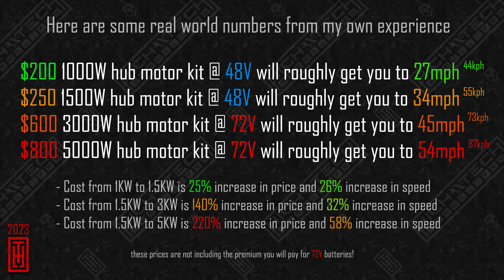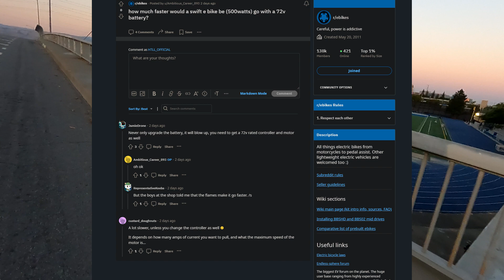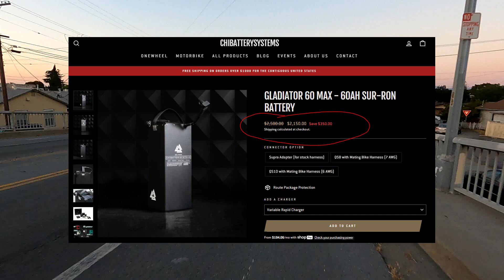🚲 High Powered Ebikes Are Stupid And A Waste Of Money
This is arguably a pretty hot take (depending on who you ask)

Speed is expensive.

Let's talk about air, it's the crap you breathe and while it may look transparent from your perspective it's actually quite girthy and gelatinous, and it's also the enemy of speed. Physics are cool bro, push on a thing and you feel it pushing back at you, that's actually how you can feel anything at all, things give you resistance and your nerves pick that up as something happening and through magical interpretive electrical signals in your head you can feel things. Well, air also does that, it just also doesn't seem that way because you're usually not moving fast enough. Who here in class has ever stuck their hand out the window of their car on the freeway? It was quite a different feeling than waving your arm while sitting in your office chair at work. The faster you go the more air or wind resistance there is. The faster you go the more money you need to spend to overcome that resistance. Pathetic.

Here is something I learned quickly when I first got into DIY ebikes. 0-40mph is quite nice, not a whole lot of wind resistance, sure there is some but it's mild. Once you hit 40 things start getting harder and harder for you, the amount of power you need to go even marginally faster after 40mph gets exponentially more difficult (nature's speed limit, if you will).

It is of my experienced opinion that the sweet spot for ebikes that are using traditional bicycle frames is: 1500W, that's still a lot of watts but there are a lot of unique properties of this wattage that are economically very attractive. For one, a 1500W kit is quite common now, and can be had for very cheap. Secondly you don't need a crazy battery to push for 1500W, 48V will get you there easily, no need for expensive, larger heavier 72V packs. Thirdly this will get very close to the 40mph threshold but not exceed it.

[ MAGICAL GRAPH(IC) ACTION ]

Here are some real world numbers from my own experience.

$200 1000W hub motor kit @ 48V will roughly get you to 27mph
$250 1500W hub motor kit @ 48V will roughly get you to 34mph
$600 3000W hub motor kit @ 72V will roughly get you to 45mph
$800 5000W hub motor kit @ 72V will roughly get you to 54mph

[ WOW ]

Do you notice anything peculiar here? To go from 1500W to 3000W it's more than double the cost, but it's not a double speed increase, not even close. To go from 1500W to 5000W that is a near triple the cost but not even close to doubling the speed, I hope this drives my point across.

Going 40mph on a bicycle is very fast, and quite scary, the difference between 20 and 40 is much more dramatic than say 40 and 50, yet you'll have to pay most of the increase in cost to go that extra 10mph. It's simply not worth it economically.

00:00 - Intro \ Disclaimers
01:59 - Speed is expensive
04:14 - Contrarian arguments (batteries)
05:48 - Physics and why it's more expensive
11:17 - Someone make it make sense!
13:47 - Another alternative view
15:17 - Conclusion

Please send me memes and anything cyberpunk/tech/dystopian related

If you make any synthwave/dark/cyberpunk music yourself and would like it featured on the channel please send it to me!

Please only buy something if you really like the designs!

Any amount you contribute will be poured back into the channel to bring you better content!

BTC: 3QHZ4z7UuryXuVkMH3NtVTKrBrwyqtyiPD
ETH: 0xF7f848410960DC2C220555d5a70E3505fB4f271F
USDT (ERC20): 0xd6e40aa8b2ff210097b5abe960fd57a51fd96b46

⛧ 2023 High Tech \\ Low Life  | - Cyberpunk - Projects - DIY - Art - Tech - Modding - ⛧